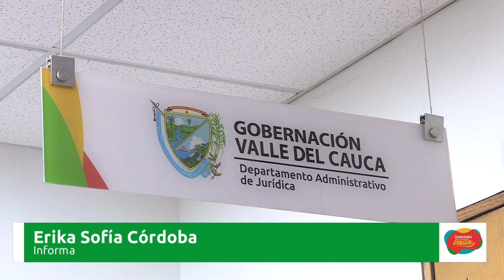Conectados con el Valle 16 JULIO 2022 NOCHE